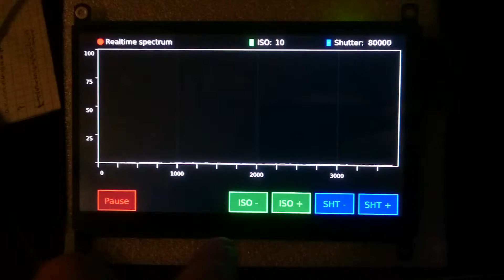Spectrometer project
TCD1304 drived by STM32F401. Data transfer using SPI to Raspberry PI with touchscreen.
It's not spectral data yet, just shadows on CCD. :)